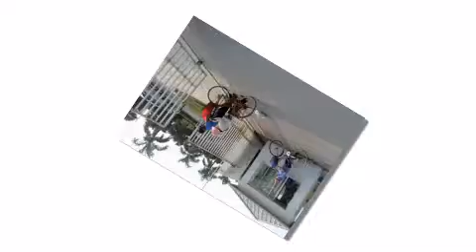Nhạc không lời hay nhất 2019/ TAN TRAO SECURITY/ You all happy music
Đâu cần chúng tôi có
Đâu khó có chúng tôi.
Cảm ơn bạn đã xem kênh, hãy đang ký nhé để có nhiều vi deo hay